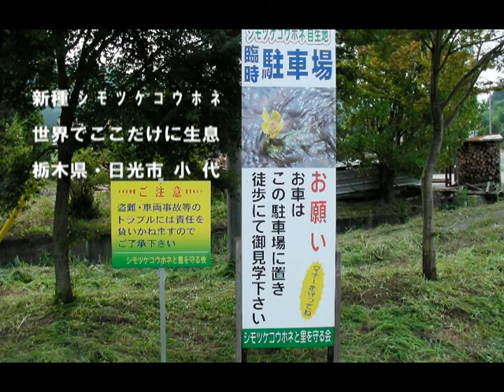高橋聖英の曲にのせて・新種ｼﾓﾂｹｺｳﾎﾈ･世界でここだけに自生・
新種・ｼﾓﾂｹｺｳﾎﾈは日光市小代地区の田園の小川に自生しています、全世界でこの
小代（こしろ）地区にしか自生しません・場所は東武線の下小代駅の近く、駅から徒歩で１０分位です、黄色い可憐な花１度見てはいかがですか。